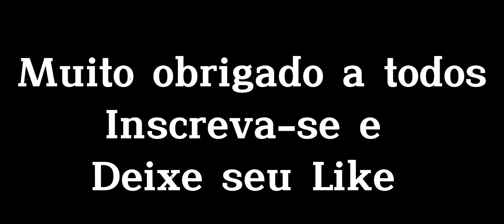VÁRIAS INFRAÇÕES NO TRÂNSITO. UM ABSURDO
Pessoal neste vídeo eu estava indo trabalhar e durante o percurso
Presenciei várias pessoas cometendo infrações de transito , avanço de farol vermelho , mudando de faixa sem da seta e dirigindo perigosamente como em alta velocidade em vias urbana
cidade de são paulo capital